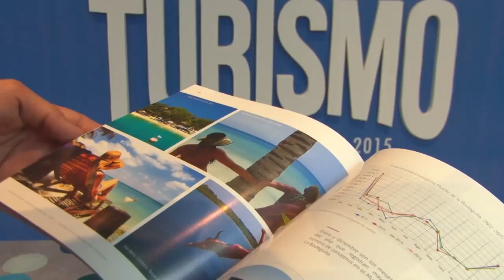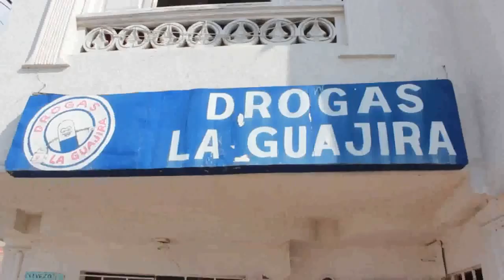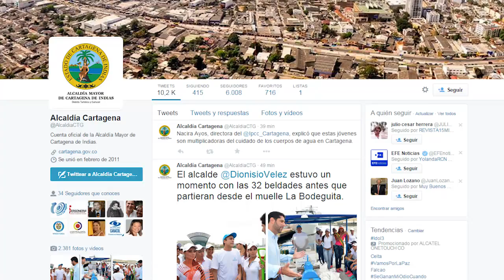INFORMATIVO AHORA SI 24 SEPTIEMBRE